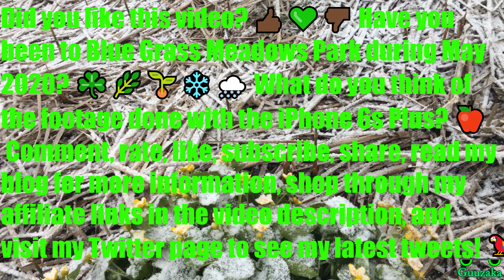Blue Grass Meadows Park In 4K With iPhone 6s Plus May 2020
A video of Blue Grass Meadows Park filmed with the good ol' iPhone 6s Plus. 🍎

🎥 This video was originally recorded on May 09, 2020
📱 Recorded with iPhone 6s Plus
🎮 No games were played in this video
🎙️ Audio captured with iPhone 6s Plus
🎷 No music in this video
© I own this video entirely
🖥 Dell XPS 27 7760
📁 Edited with Shotcut ㅤㅤ ㅤ
ㅤ
Amazon 📦
United Kingdom 🍵
ㅤ
eBay 🌐
United Kingdom 🍵